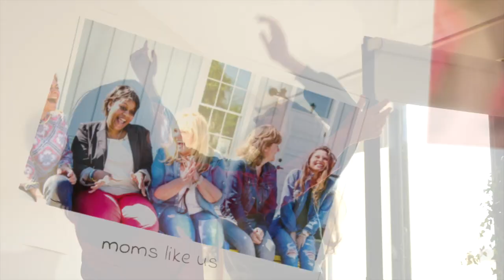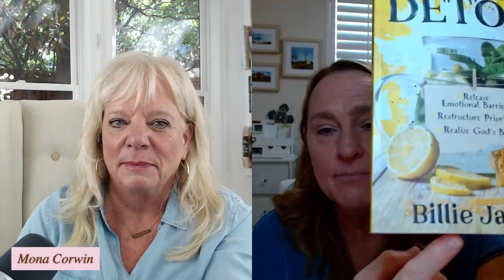All-Star Parenting: Strategies for Thriving as a Baseball Mom with Billie Jauss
Sport Mom Alert! Listen as Mona Corwin brings on guest Billie Jauss, an expert baseball mom and wife of a major league baseball coach. They discuss the challenges and joys of being a sports mom, finding balance between family and sports, when is too soon and too much and how Jesus works into it all. You’re going to be surprised at Billies valuable wisdom!

Get More Mentoring from Mona

👉 MOM-entum Killer Quiz: Find out if you're stuck in one of the most common MOM-entum Killers

Follow Mona on Social Media!